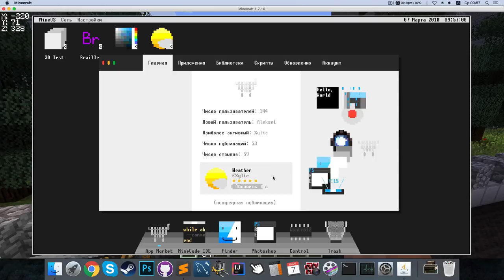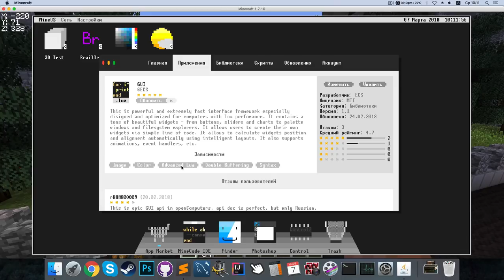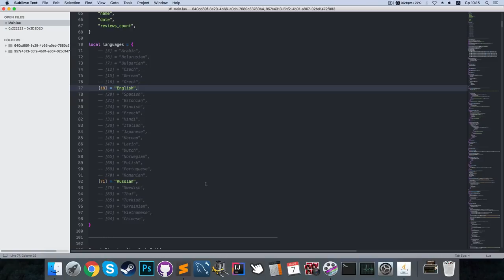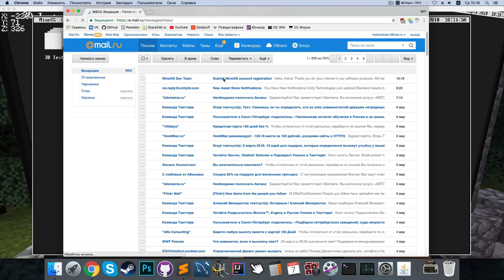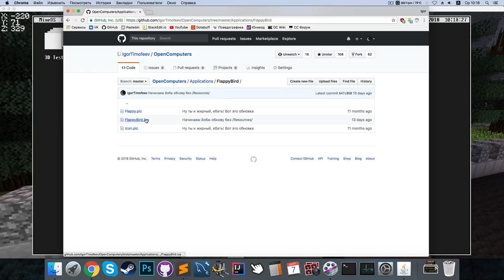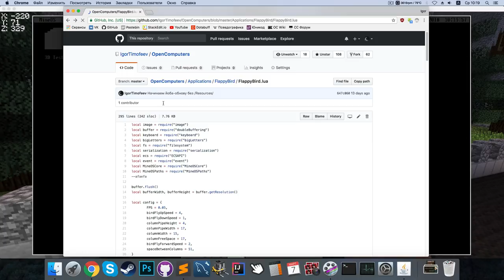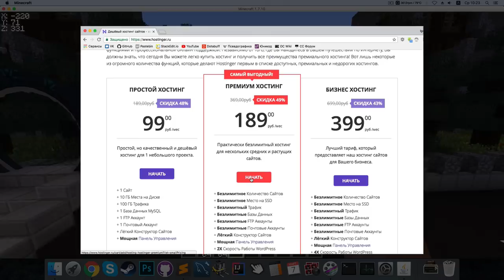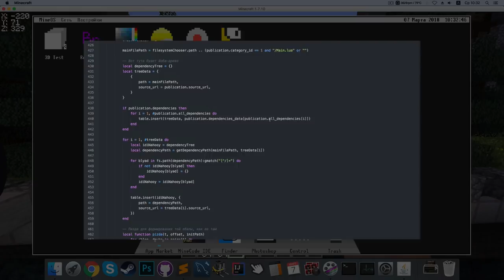История разработки магазина приложений